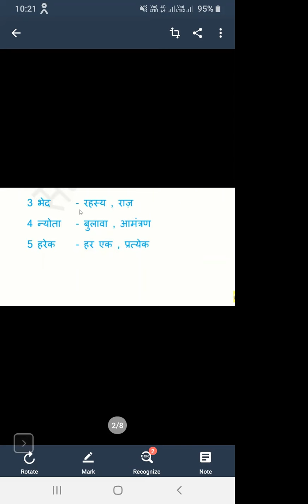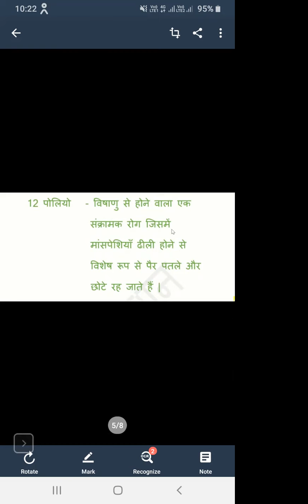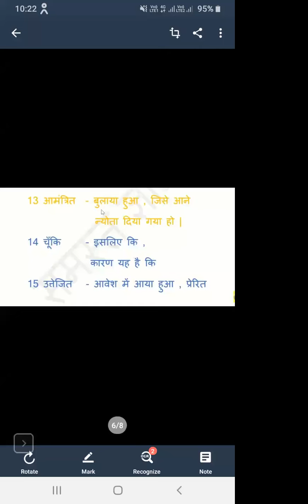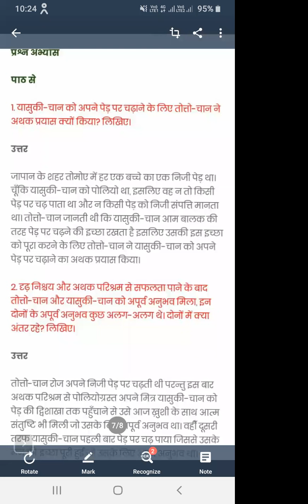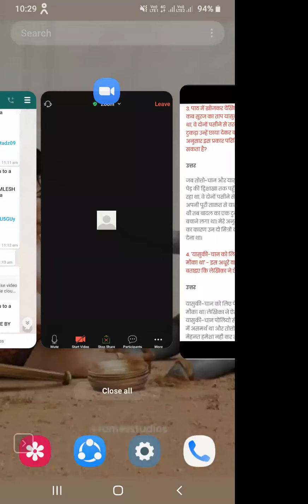TCS VII HINDI TOPIC APURAV ANUBHAV W+R LESS 10 27 10 20